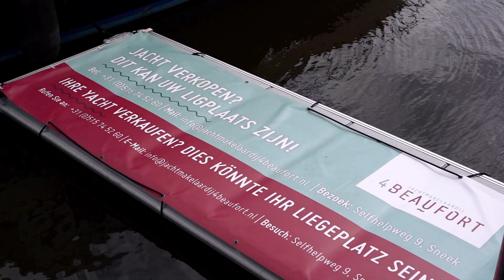Motorboot Sneek | April 2022